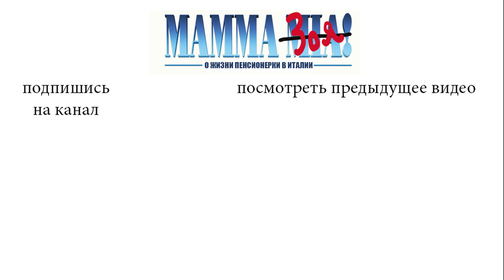На Новый год - котлеты с вином.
В Италии красное вино является одним из ингредиентов, когда готовят мясные блюда.  Вино делает мясо мягким и сочным.  А обычные котлеты можно превратить в праздничные. Для этого обжариваем их с двух сторон, добавляем красного вина и оставляем на сильном огне. Когда вино выпарится, котлеты станут темно карамельного цвета с тонким вкусом красного вина. Такое аппетитное блюдо можно приготовить на Новый год -- котлеты с вином.